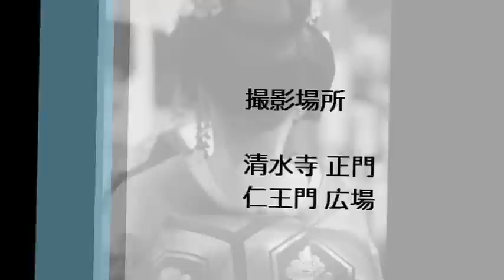清水寺 仁王門前広場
説明
清水寺正門の仁王門前に
観光客が溢れていた!(^^)!